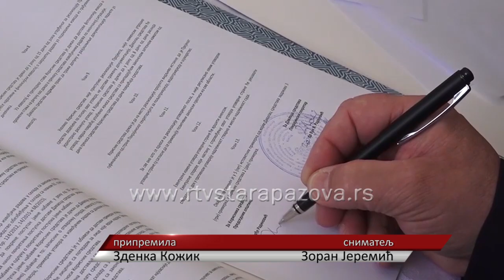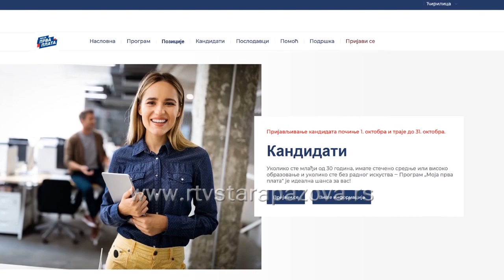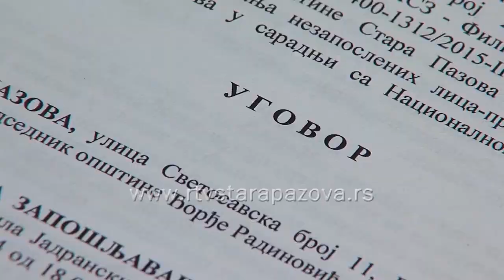U toku prijava kandidata za program Moja prva plata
Prijavljivanje kandidata za program Vlade Srbije "Moja prva plata" počelo je u ponedeljak  i trajaće do 6. decembra. Cilj Programa je da se podstakne osposobljavanje mladih za rad kao i zapošljavanje mladih i pruži podrška privredi u rešavanju problema sa nedostatkom kadrova.